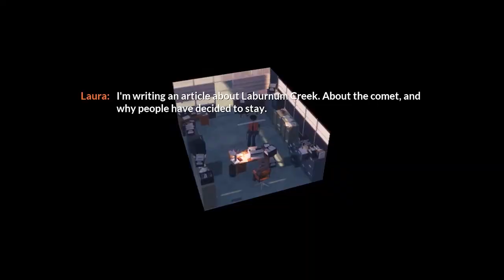We Stay Behind [PC] Gameplay Trailer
We Stay Behind is an interactive mystery short story about emotions, introspection, and coping, where you will join famous writer Laura Tanner on a surreal journey and face an odd intersection of dreams and reality.

We Stay Behind is in development for PC (Steam/GOG).